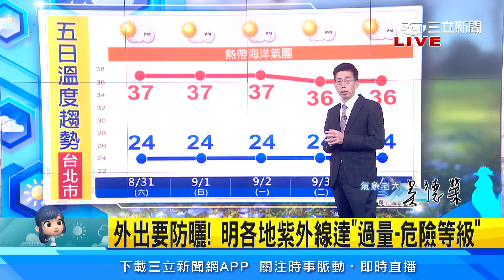下週有颱？吳德榮：下半週颱風接近 動態需持續觀察｜三立準氣象｜20240830｜三立新聞台